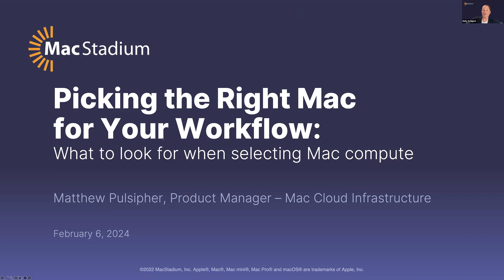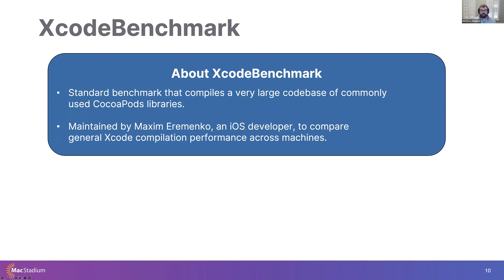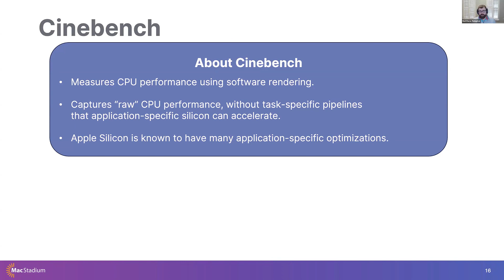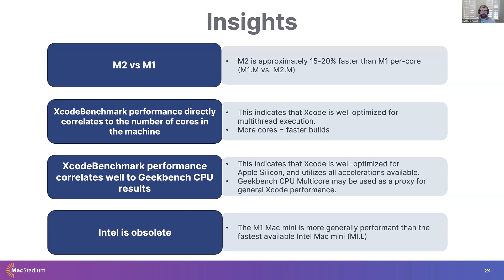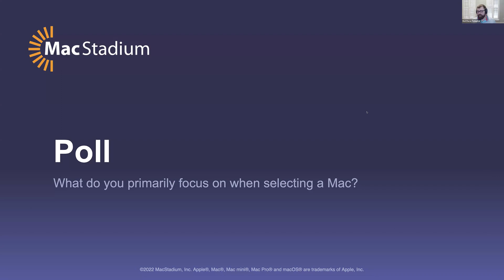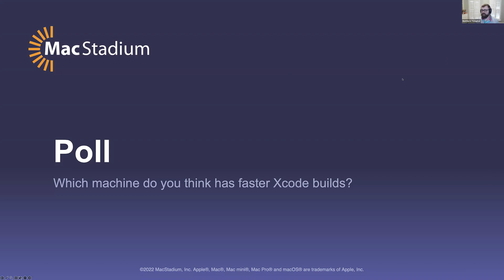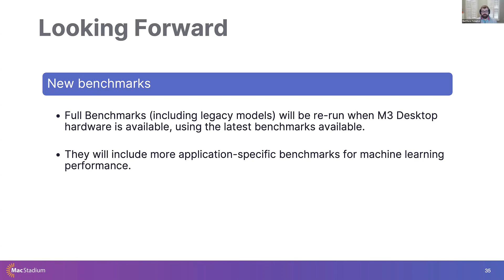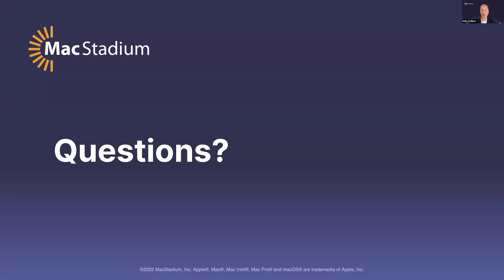Picking the Right Mac for Your Workflow: What to Look for When Selecting Mac Compute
How do you know what Mac is best for your project? Mac cloud expert Matthew Pulsipher reviews which models he recommends for popular Mac cloud use cases to help make your Mac compute decision easy as 123.